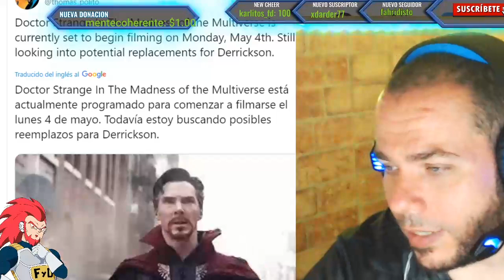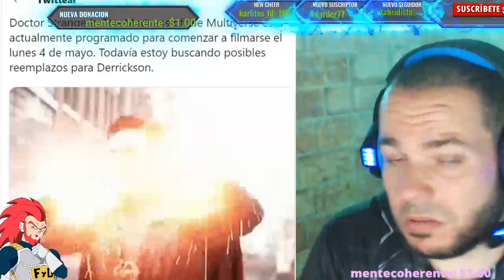DOCTOR STRANGE 2 FECHA DE RODAJE